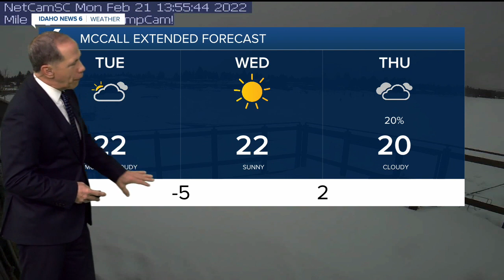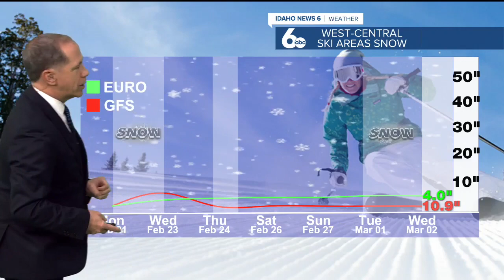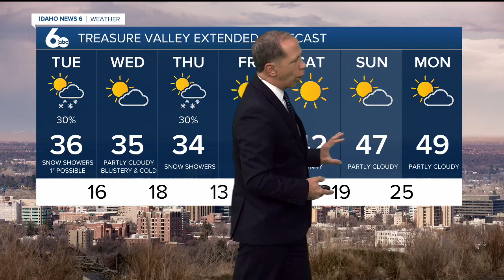Scott Dorval's Idaho News 6 Forecast - Monday 2/21/22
Cold &amp; snow hit Idaho this week.